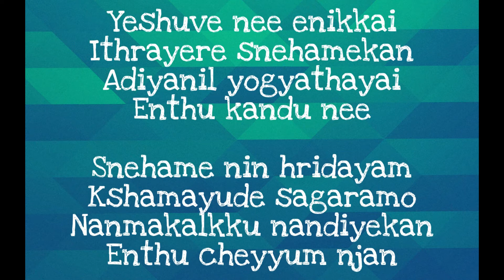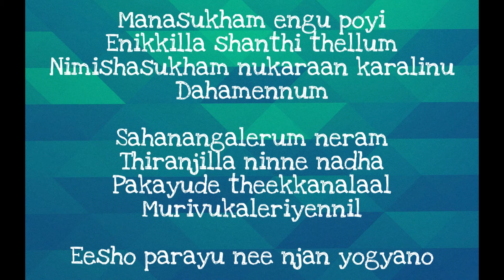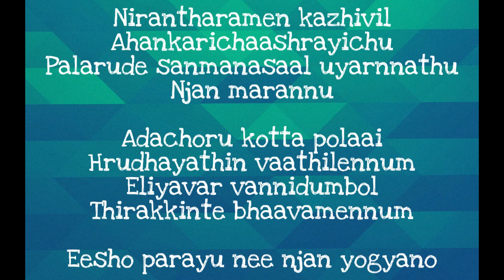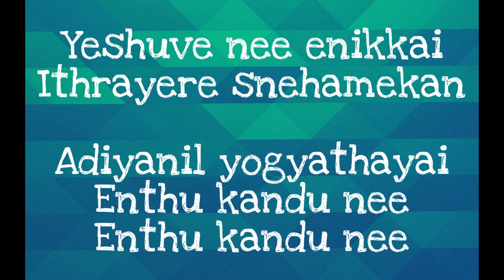Yeshuve Nee Enikkai (Male Version) Malayalam Christian Devotional Song |Platinum Heavenly World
"Yeshuve Nee Enikkai" Evergreen Malayalam Christian Devotional Song With English Lyrics |Platinum Heavenly World